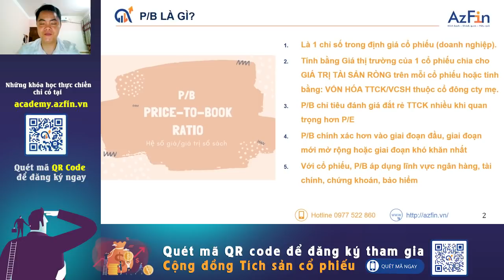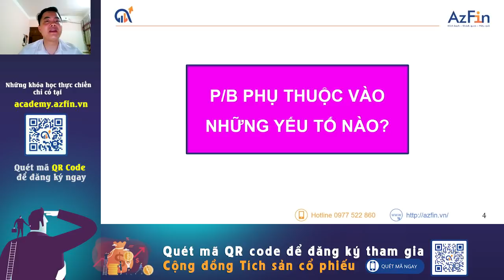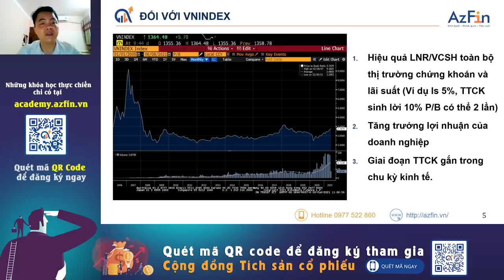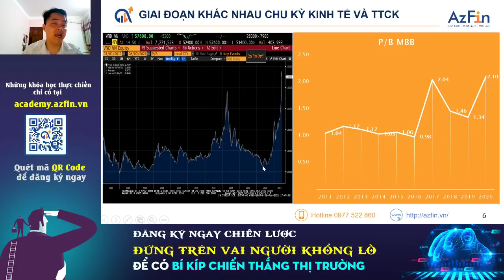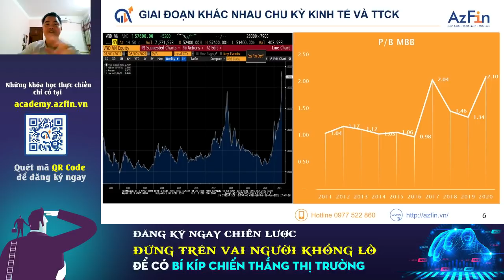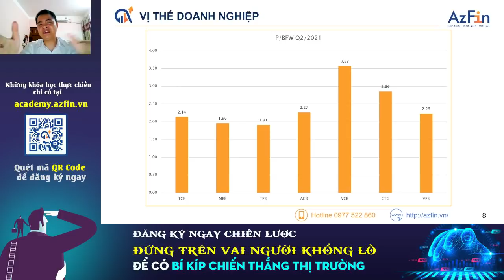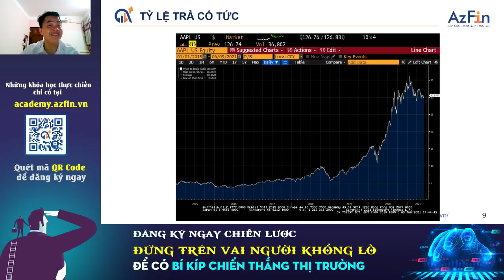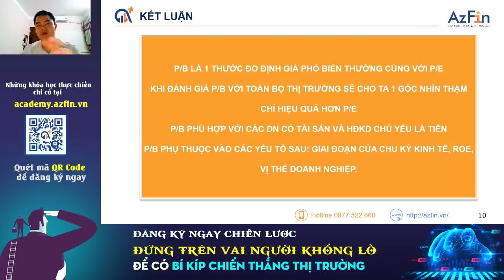Phương pháp Định giá P/B - Ứng dụng đầu tư cổ phiếu (hiệu quả cao) | AzFin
P/B (Price to Book ratio)  là 1 chỉ số trong định giá cổ phiếu, định giá doanh nghiệp.
P/B được tính bằng Giá thị trường của 1 cổ phiếu chia cho GIÁ TRỊ TÀI SẢN RÒNG trên mỗi cổ phiếu hoặc tính bằng: VỐN HÓA THỊ TRƯỜNG CHỨNG KHOÁN (TTCK) chia cho VỐN CHỦ SỞ HỮU (VCSH) thuộc cổ đông công ty mẹ.
P/B là chỉ tiêu đánh giá đắt rẻ TTCK nhiều khi quan trọng hơn chỉ số P/E

Nhằm giúp nhà đầu tư hiểu rõ hơn về phương pháp định giá P/E và ứng dụng đầu tư cổ phiếu hiệu quả, trong video này AzFin sẽ chia sẻ rõ về những nội dung sau
1. P/B là gì?
2. Phương pháp Định giá cổ phiếu P/B.
3. P/B thế nào là đắt, thế nào là rẻ
3. Những yếu tố ảnh hưởng tới định giá P/B.
4. Ứng dụng định giá P/B trong đầu tư cổ phiếu sao cho hiệu quả

👉Mời quý vị tham khảo thêm video chia sẻ về phương pháp định giá P/E trong đầu tư chứng khoán tại đây